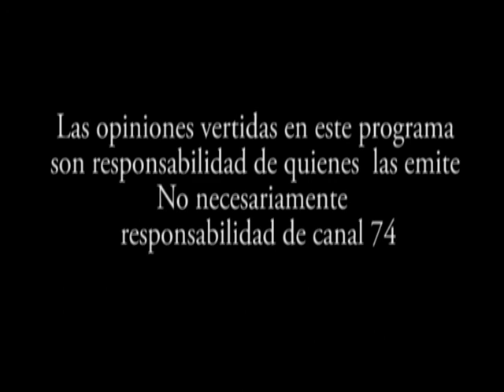07 un cafe con Mauricio Palacio